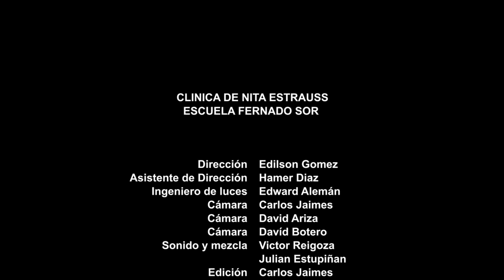Nita Strauss Ibanez guitar clinic in Bogota, Colombia